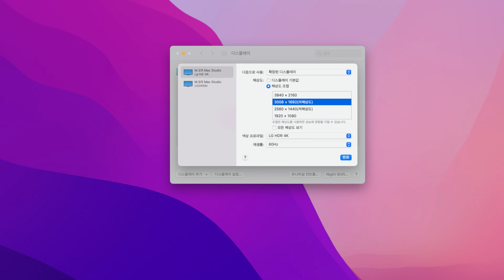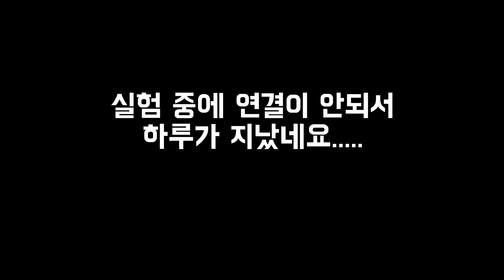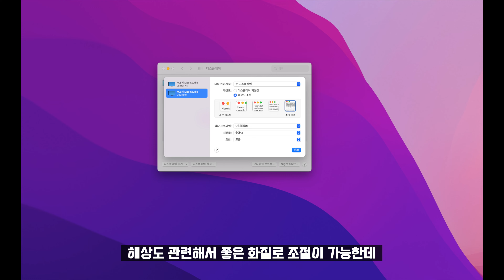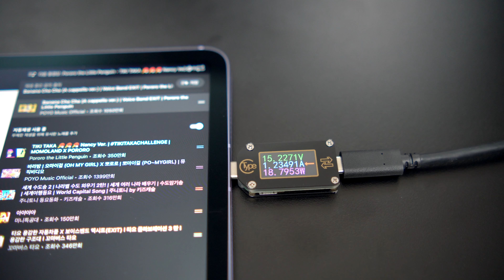모니터 3개 쓰려면 벨킨 Dock 사용하면됩니다. 유니버셜 USB - C 트리플 디스플레이 독 이야기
맥북에어 / 맥북프로  혹은 맥스튜디오에 트리플 모니터 사용하기 위해서 꼭 필요한 Dock 입니다. 실제 사용 방법과 장단점을 정리해 봤습니다.